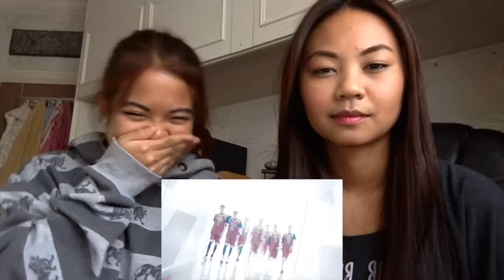iKON - RHYTHM TA MV Reaction Video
Links-
Bee: